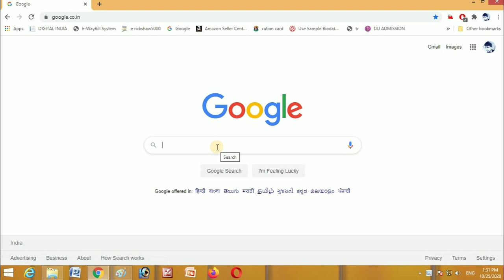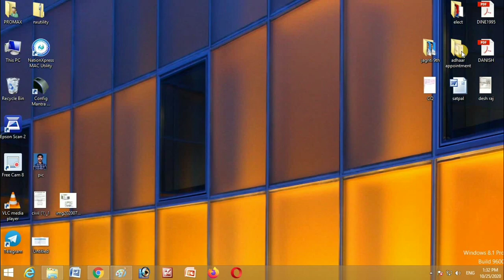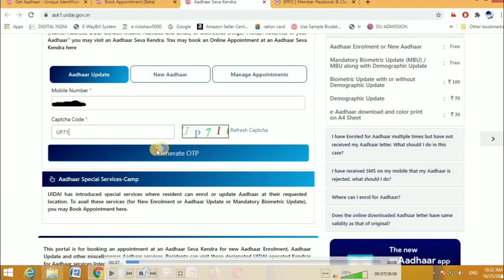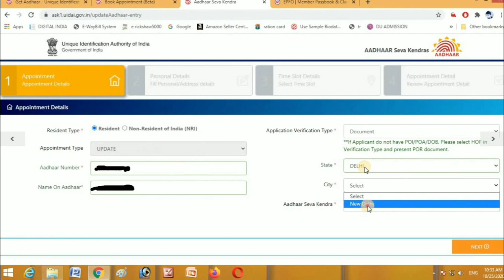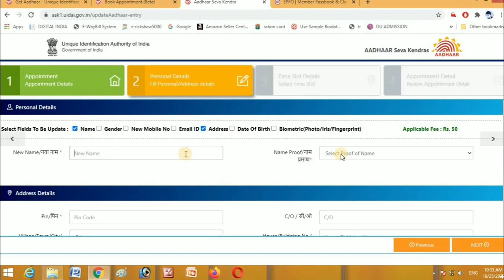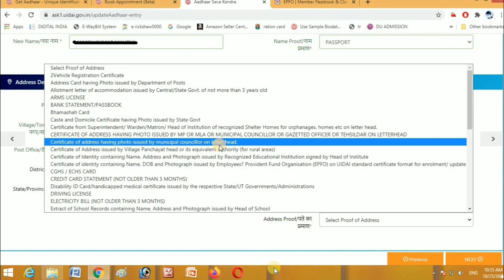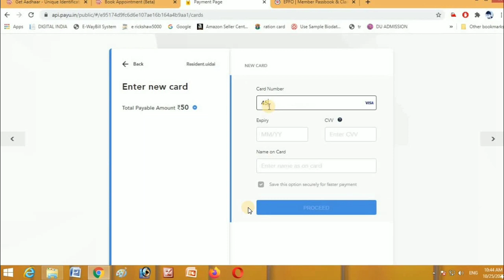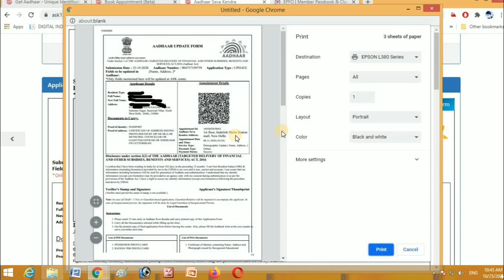Adhaar appointment slot full problem solved | adhaar appointment booking process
hello friends today video is about solving adhaar appointment booking slot full problem i hope you will like this video and share it more n more to your friends and subscribe my channel for more update